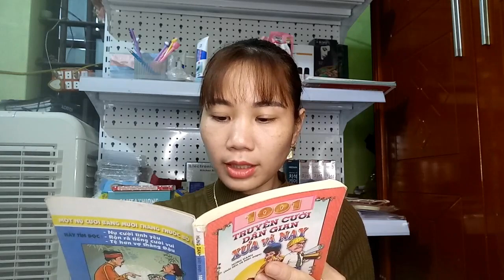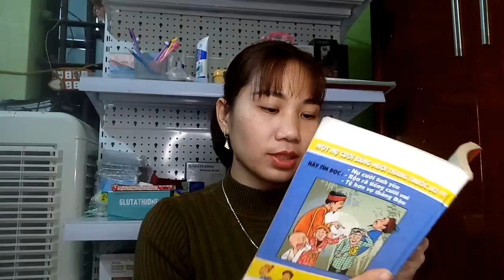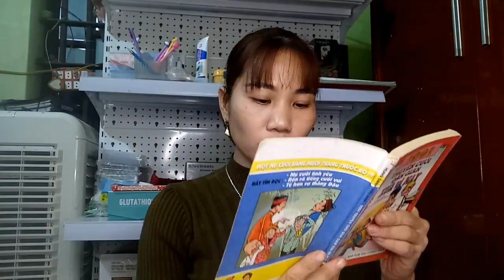FIRST TAKE | Joel Embiid leaps Nikola Jokic for MVP - Stephen A. Smith thinks Nuggets star better